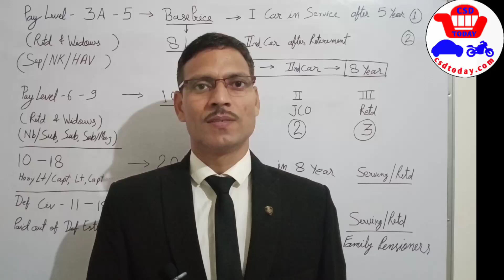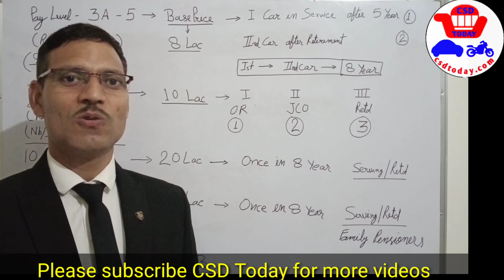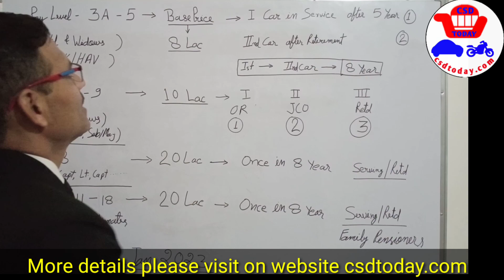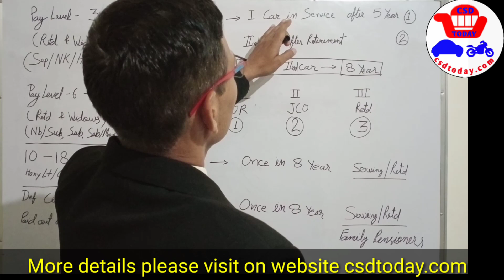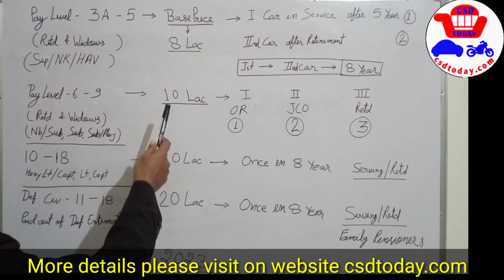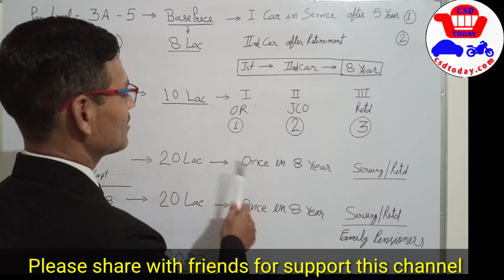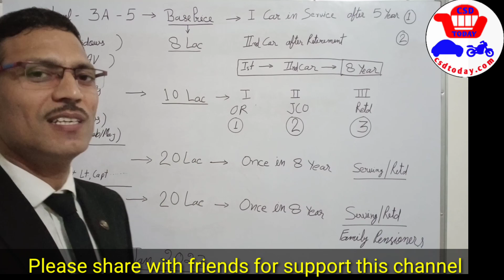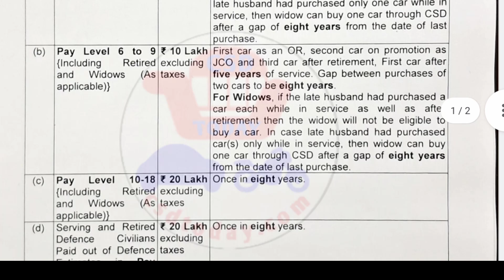CSD Car purchase policy change II CSD कार पॉलिसी में बहुत बड़ा परिवर्तन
Hyundai Car Price in CSD Canteen